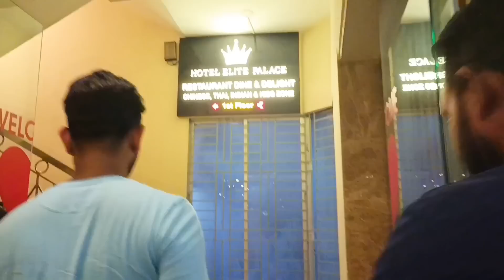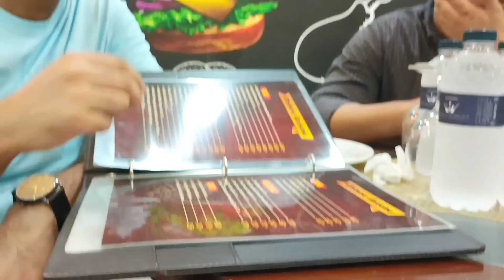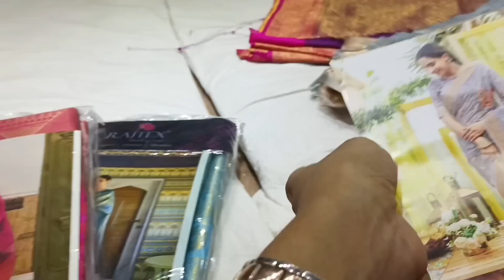তীব্র গরমে শপিং করে একেক জন গ্রিল হয়ে গেলাম||ইফতারের জন্য বিপদে পরে গিয়েছিলাম